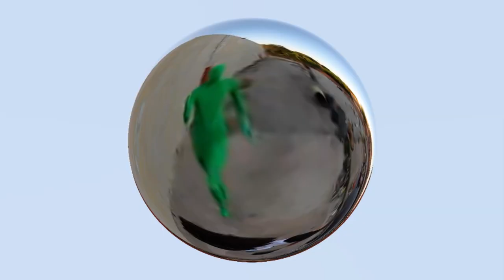I Do I Do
Video by Luke Gleason and I